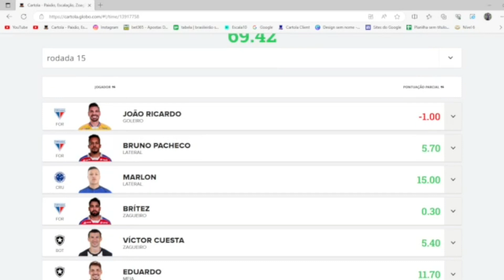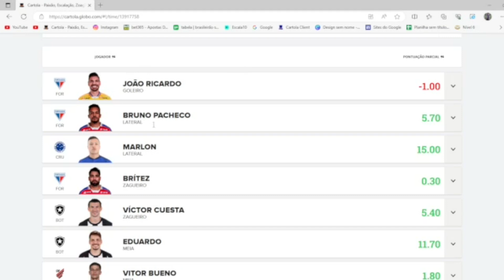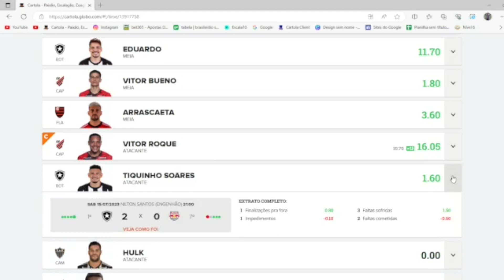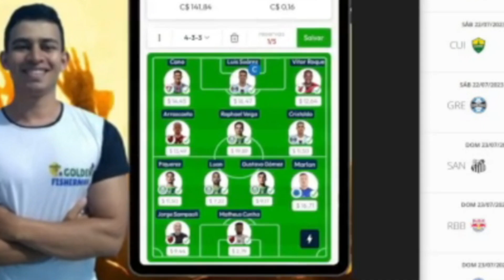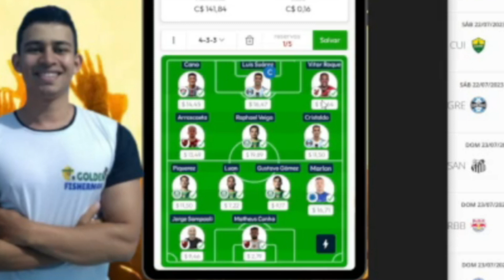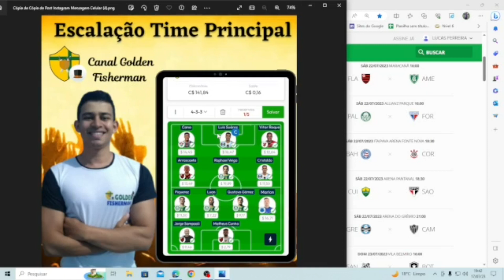DICAS CARTOLA FC 2023 | Rodada 16 | ESBOÇO TIME PRINCIPAL!!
grupo das ligas

Link pro Twitter do time.

Com o mercado do Cartola FC aberto, é hora de focar ainda mais nos estudos, nos times e jogadores prováveis.

#*Golden Fisherman *
O Golden Fisherman é um canal voltado para dicas de Cartola ( com base em estudo, informações, estáticas, análises e probabilidades) e muito conteúdo educacional em diversos formatos, buscando uma alta performance nas Ligas clássicas, ligas de tiro curto.

Dicas para mitar, análises de times e jogadores, estratégias de rodada a rodada , esboço dos times para jogar Cartola e Cartola FC

Nesse vídeo vou Mostrar como Montar o time no cartola e Cartola fc

DICAS CARTOLAFC                                                                                                                    RODADA 16                                                                                                                          CARTOLAFC                                                                                                                 CARTOLA2023                                                                                                                 BRASILEIRAO                                                                                                                         CAMPEONATO BRASILEIRO 2023                                                                                      REIDOPITACO                                                                                                                                                                                                                                  CARTOLA                                                                                                         CARTOLA DICAS                                                                                                                                                                                                              REI DO PITACO
TIME TIRO CURTO
GE
GLOBO ESPORTE
DICAS TIME TIRO CURTO
LIGAS TIRO CURTO